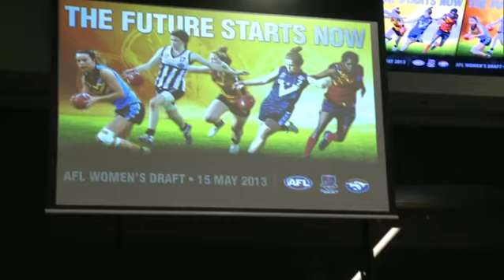Daisy drafted number one - AFL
Daisy Pearce makes history by becoming the first player selected in the inaugural Women's Draft.